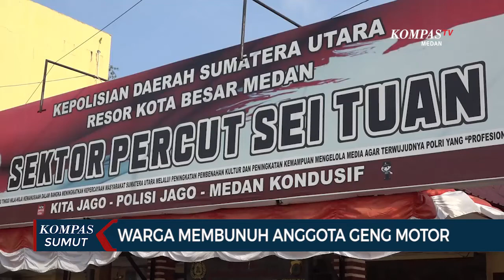Warga Bunuh Anggota Geng Motor Karena Meresahkan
MEDAN, KOMPAS.TV - Seorang pria warga Deliserdang ditangkap petugas Unit Reskrim Polsek Percut Sei Tuan.

Penangkapan dilakukan karena pria tersebut melakukan pembunuhan terhadap remaja anggota geng motor.

Pelaku membunuh korban karena kesal kampungnya kerap disatroni beberapa kelompok geng motor.

Saat pelaku membunuh korban, kelompok korban diketahui tengah terlibat tawuran dengan kelompok geng motor lain.

Dan lagi-lagi, tawuran geng motor tersebut merembet ke beberapa warga.

Tersangka berinisial "L" mengaku, jika dirinya termasuk yang diserang kelompok geng motor.

Dirinya bahkan sempat terkena anak panah. (*)